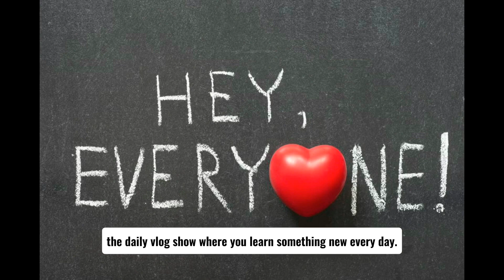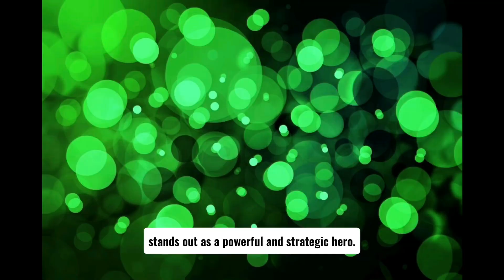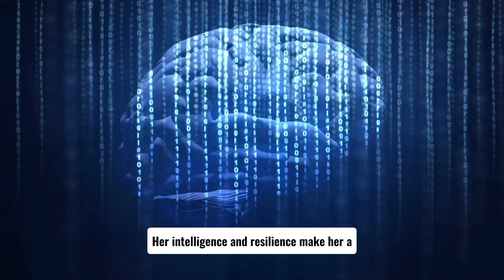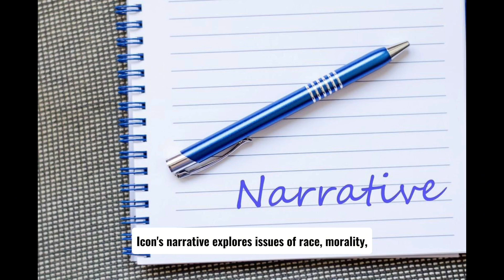Power and Representation: The Top Ten Black Superheroes from DC Comics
Discover the dynamic world of power and representation with our countdown of the Top Ten Black Superheroes from DC Comics! From iconic figures like Black Lightning to trailblazers like Vixen, delve into the diverse characters shaping the comic book landscape. Join us as we celebrate these heroes who inspire and empower.